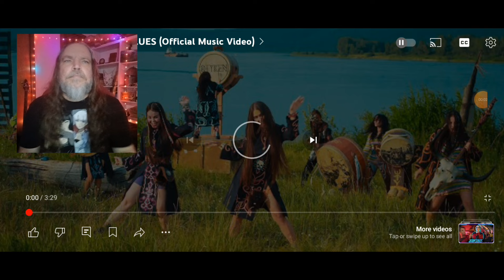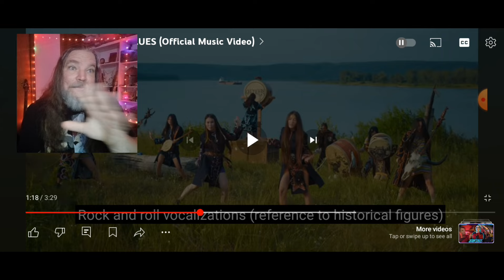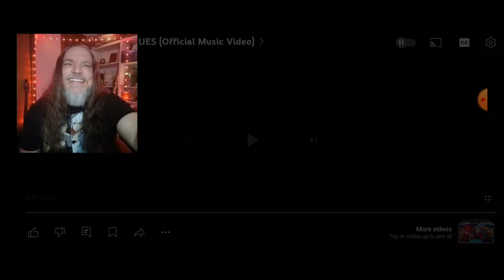OTYKEN - KHAN BLUES (Official Music Video) Reaction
My reaction to Otyken-Khan Blues.